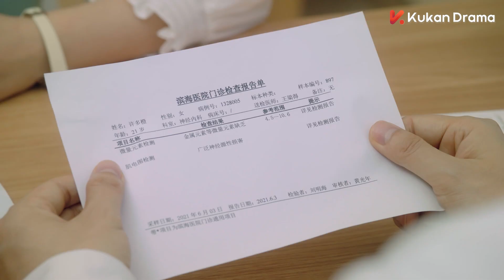速看: 小粉丝和别的男的打情骂俏？经纪人不敢告诉大明星急忙开车掉头😜|一二三木头人EP07-2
Drama Name👉【一二三，木头人 Smile to Life】
主演：毛娜、常喆宽、蒋申、黄千硕、方楚彤、余凯宁

单纯乖巧的天才钢琴少女许多橙因渐冻症错失顶级乐团的选拔，正当她哀叹自己命运之多艰时，她却意外在女卫生间与一个“变态”产生了一次“有味道”的邂逅，并凭借一张厕纸换来了本命过气歌手江楠的Live house门票。在观看演出时，许多橙和江楠在后台邂逅，意外被记者拍到，因此被卷进了江楠和演员顾家宜的恋情风波中，亦阴差阳错成为江楠的合约女友，毒舌男神跟呆萌少女的搞笑同居生活就此展开。

Xu Duo Cheng is a young girl full of joy and life. No one knows that there's a shadow behind her smile: she actually suffers from the ALS disease, which means she won't have long to live and will eventually slowly but surely end up paralyzed. Due to that, Duo Cheng does her best to enjoy the rest of her days to the fullest. But things becomes difficult when she meets the handsome, young musician Jiang Nan who falls for her. Will she give in to her heart or will she walk away from him to protect him from the pain?